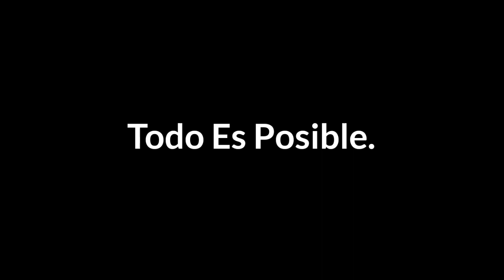Nada es Imposible más Todo es Posible.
Si creiste que algo es imposible déjame decirte que No es así... mientras estás vivo, tienes la posibilidad de cambiar todo aquello que no te gusta de ti, y por ende también afectará a lo de tu entorno.
Así que Recuerda que Nada imposible más Todo es Posible.

Puedes seguirme en mi cuenta de

 Cuidate y nos seguimos viendo!.

  PAZ.